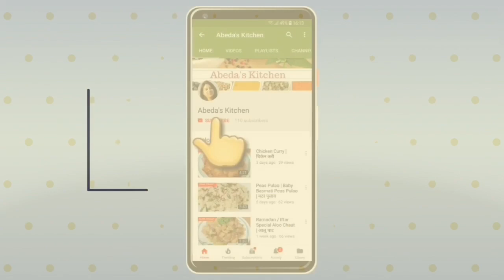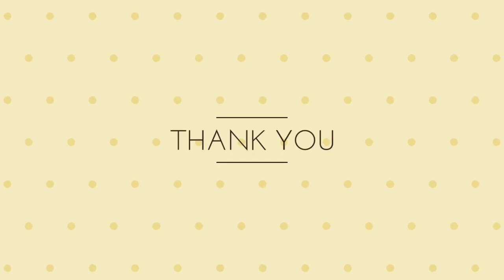Phirni Recipe in Hindi | Firni | Rice Pudding Indian style | Kolkata Style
Kitchen tools

Make yummy and delicious quick and easy phirni/firni with this recipe.

Ingredients

Basmati Rice 200 grams
Saffron 2 pinches
Milk 1 cup
Safforn 2 pinchen for garnish